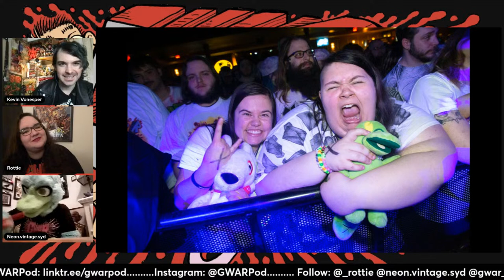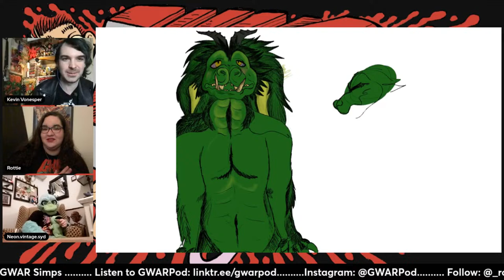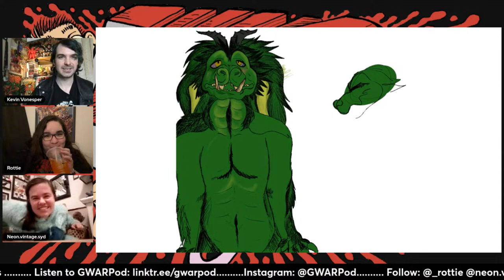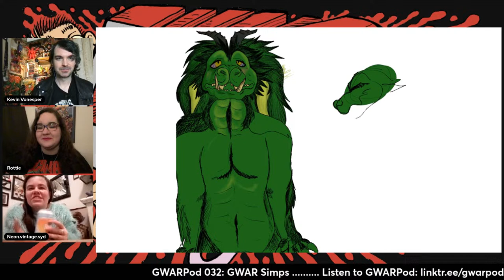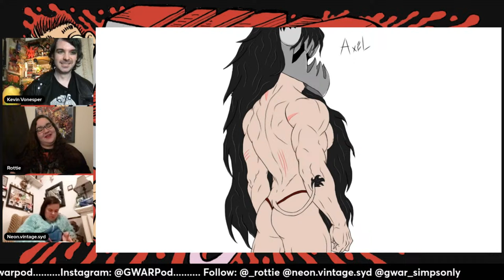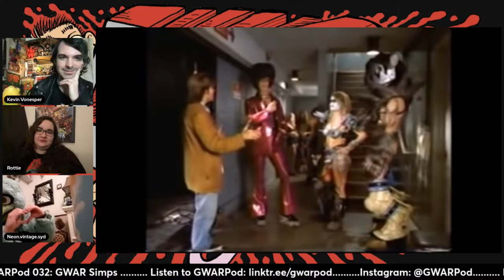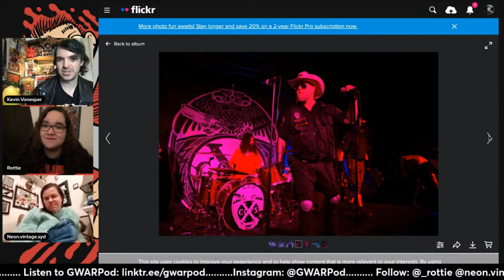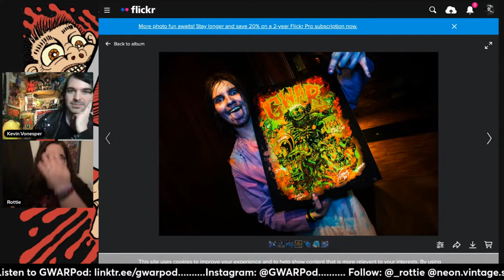GWARPod 032: Neon Vintage Syd & Rottie (GWAR Simps)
GWARPod with Kevin Vonesper
Episode 032: Neon Vintage Syd & Rottie (GWAR Simps)